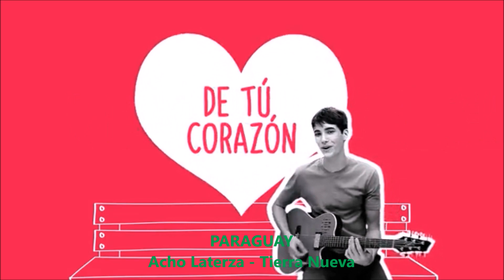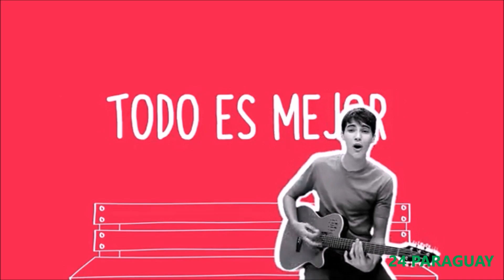Intercontinental Music Festival #78 Grand Final Salgótarján, Hungary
Venezuelan song doesn't have sound in the video because of copy rights. Video with Venezuelan song was blocked worldwide.

Link of Venezuelan song has been sent by pm. I'm really sorry because of that.